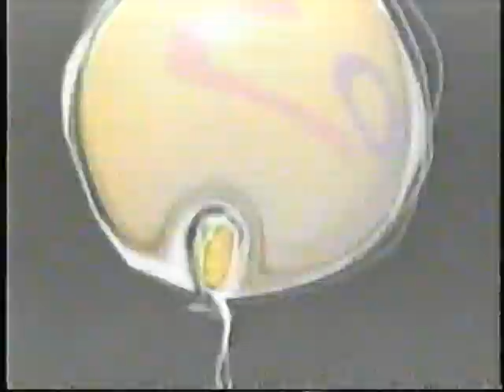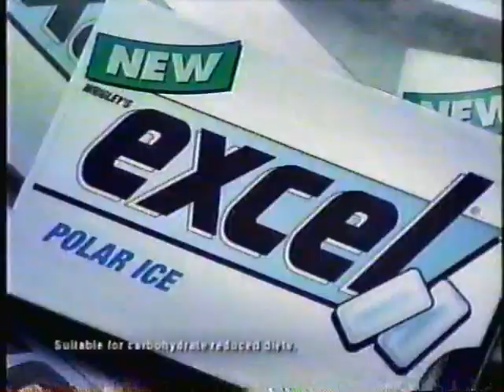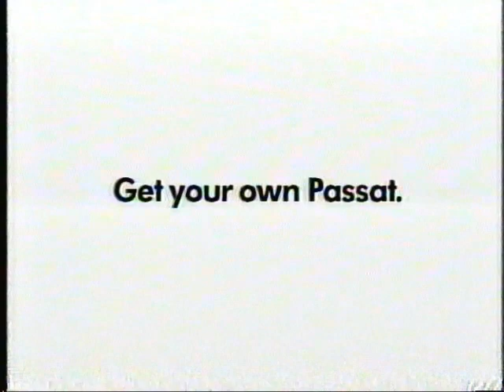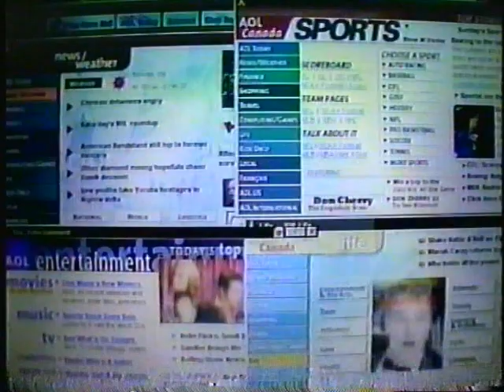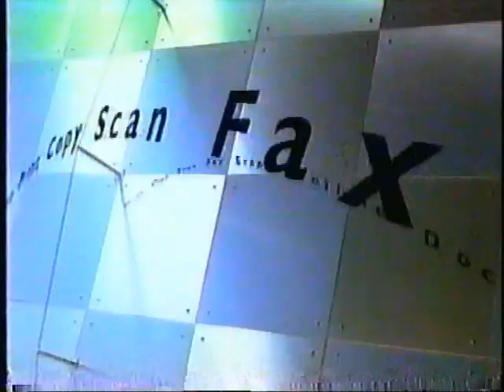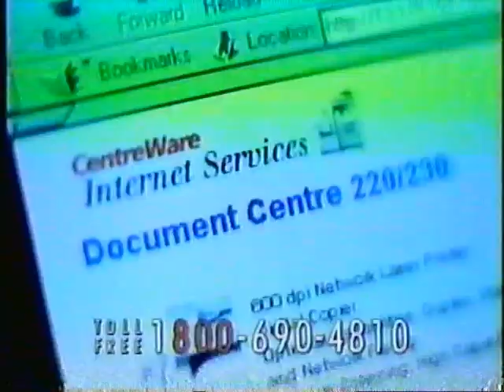Canadian TV Commercial Breaks from 2000 on The Comedy Network - VHS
All the commercial breaks from an airing of "Dennis Miller: Black & White" on The Comedy Network in 2000.